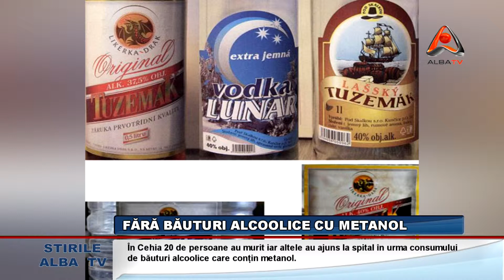FARA BAUTURI ALCOOLICE CU METANOL